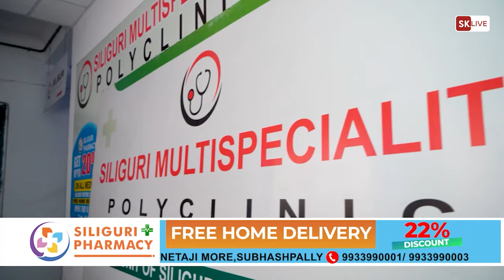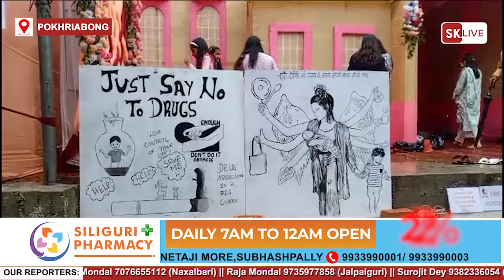Nepali News | Evening | 3rd October 2024